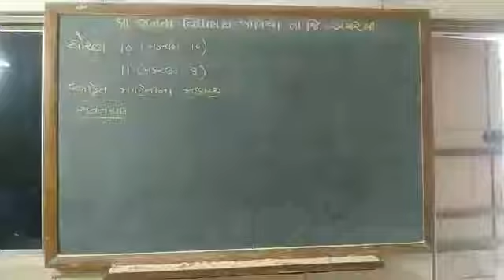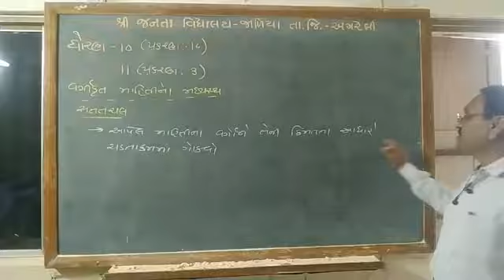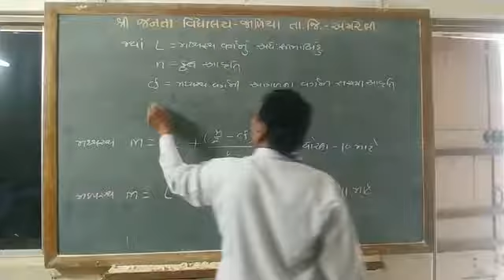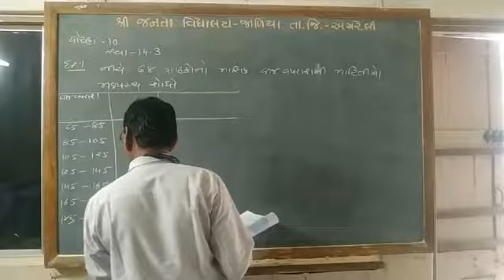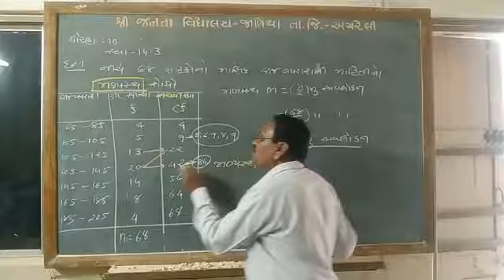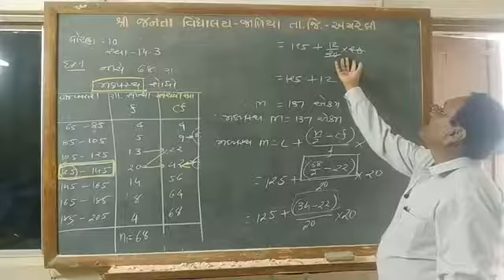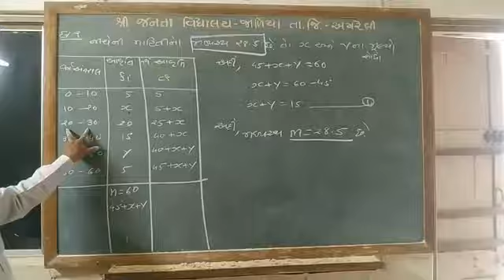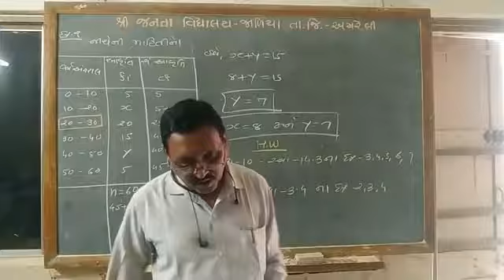આંકડાશાસ્ત્ર ધોરણ ૧૦/૧૧ પ્રકરણ ૧૪/૦૩ મધ્યસ્થ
આર.આર.ધડુકસર